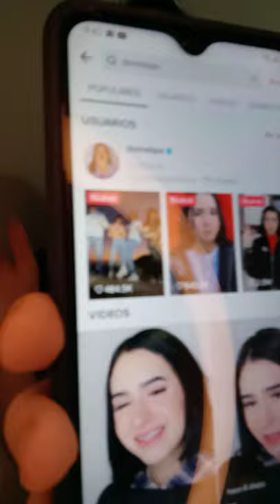reto tiktok con mi prima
siganme en tiktok y mi primo